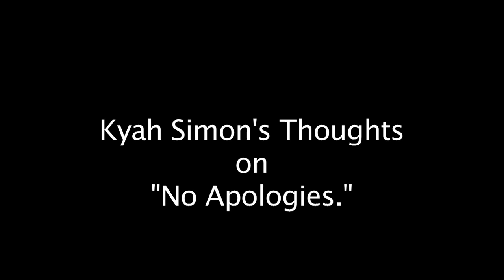Kyah Simon's Reaction to "No Apologies"YouTube-1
Kyah Simon's reaction following her first viewing of the documentary about her and fellow Matilda Lydia Williams, "No Apologies"